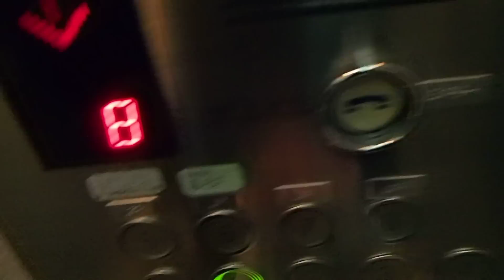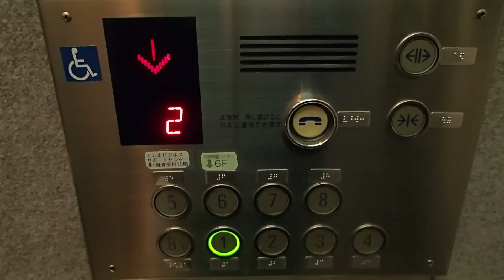豊島区立生活産業プラザＥＣＯとしまシンドラーエレベーター Schindler Traction Lift/Elevator Tokyo Japan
天井照明や防犯窓のセンスが海外製なので素晴らしいセンスしてる。

製造メーカー(Brand/保養商/승강기  제작업체)：シンドラーエレベーター（Schindler Elevator）
用途(for/使用/용도)：乗用(Passenger)
定員(Persons/載重量（人）/정원(인승))：11
積載(Load/載重量（公斤）/적재용량)：750kg
戸の形式:2枚戸中央開き
防犯窓(Door window):あり(Have)
出入口数(Number of Doorway):1
停止階(number  of  installation/途經樓層(層)/총  운행  층수(층이며))：9　（B1,1,2,3,4,5,6,7,8）
機種(Type/类型/기종):Schind­ler 300J
運転方式（Drive type）:ロープ式(Traction)
場所(Location/地址/촬영장소):東京都豊島区 (Toshima Ward, Tokyo, Japan)